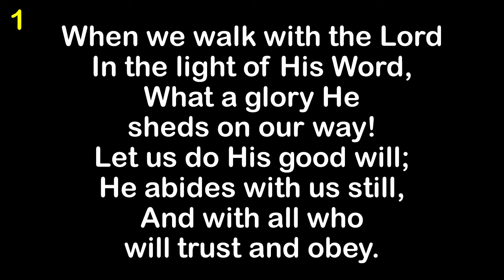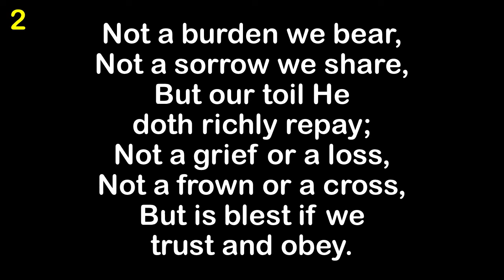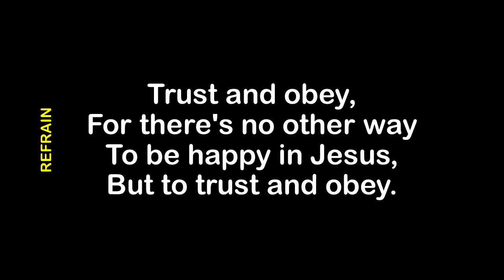Trust And Obey